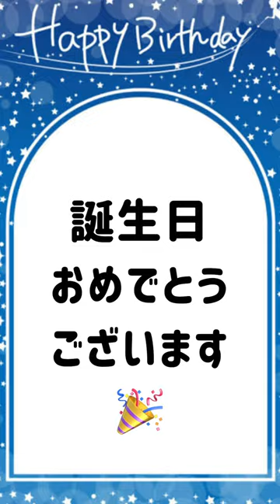1月3日が誕生日🎂の有名人❤️ 誕生日 岩下志麻 内村航平 柳葉敏郎 吉田栄作 メル・ギブソ